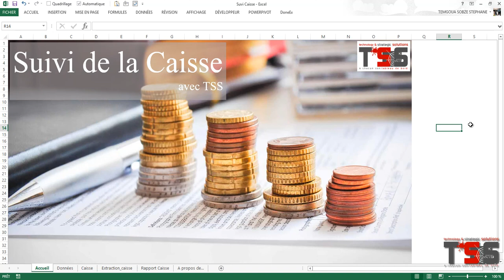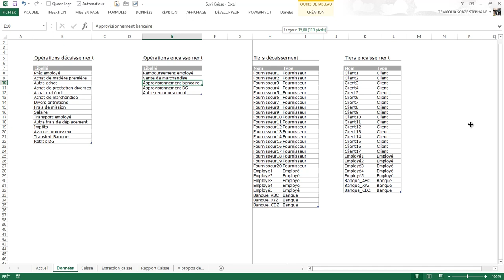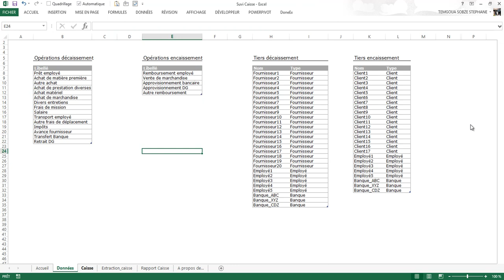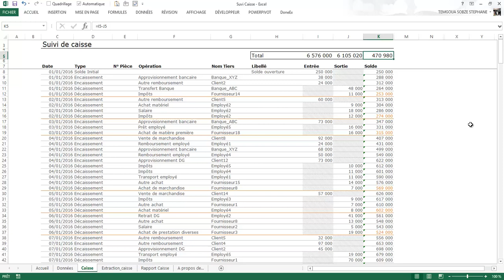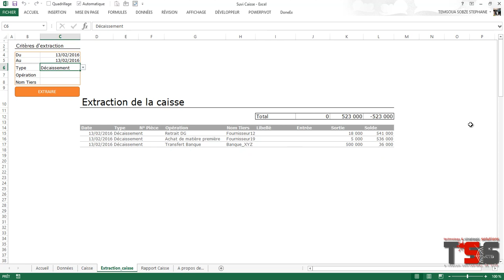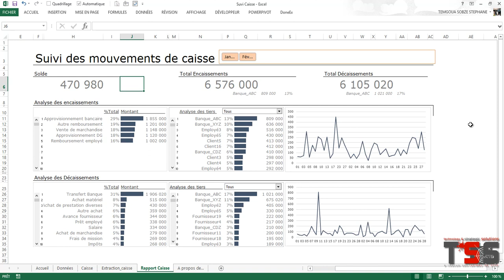Tableau de bord de la Caisse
Utilisez un superbe outil pour le suivi de votre caisse